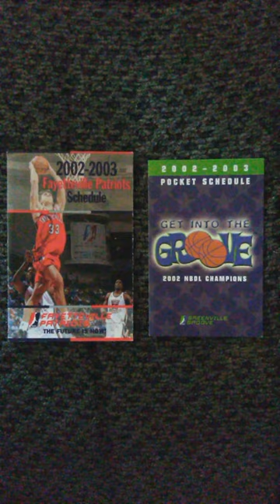2002-03 NBDL Pocket Schedules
Asheville Altitude
Columbus Riverdragons
Fayetteville Patriots
Greenville Groove
North Charleston Lowgators
Roanoke Dazzle

(Sorry I don't have the pocket schedules for either the Huntsville Flight or the Mobile Revelers. I couldn't find the Flight's pocket schedule and the Revelers' was just nothing but a single, unfoldable card)

This league is now known today as the NBA G-League (@nbagleague).